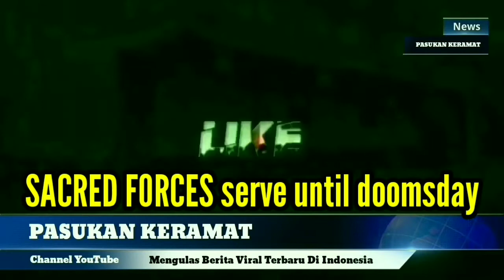Tinggal Menunggu Waktu Pemindahan Makam Guru Besar IKSPI Semoga Terwujud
inilah informasi terkini proses pembangunan makam gubes di padepokan,
99% Pembangunan Makam Guru besar selesai Tinggal Menunggu Waktu Pemindahan Makam Guru besar IKSPI Segera Terwujud,
kita doakan saja semoga segera terwujud pemindahan makam guru besar IKSPI Karena pembangunan sudah 99%selesai semoga segera terealisasi,

di video ini informasi terakhir soal pembangunan tersebut

semoga bermanfaat
dan selamat menyampaikan

Channel YouTube PASUKAN KERAMAT NEWS adalah sebuah channel yang memberikan segudang informasi di antaranya : seputar Berita Viral, informasi kejadian di sekitar,sosial,politik,budaya,bencana alam,serta semua berita yg lagi Trending ,terlengkap dan terpercaya,channel ini juga mengunggah seputar berita olahraga,juga beladiri seperti Pencak Silat,kungfu,pertandingan silat, ilmu kerohanian ,jurus silat ,seni silat dan lain sebagainya, intinya semua yang anda inginkan📱🖥️💻
Dukung dan tonton terus video terbaru kami yang selalu kami unggah setiap harinya,anda puas kami pun bahagia karena kepuasan anda tujuan kami.🤗🌹😇🙏❤️
Sekali lagi terimakasih ,sekian dari kami🙏🤲
Salam sukses selalu untuk semuanya